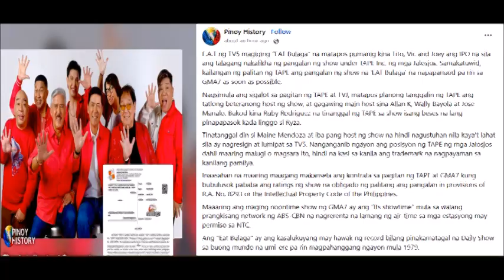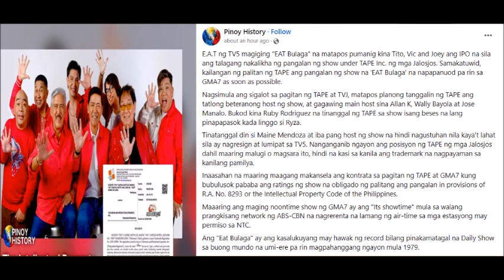PAOLO CONTIS AT IBA PA NA HOST NG EAT BULAGA SA KANGKUNGAN NA NGA BA PUPULUTIN TVJ BABAWIIN NA ANG E